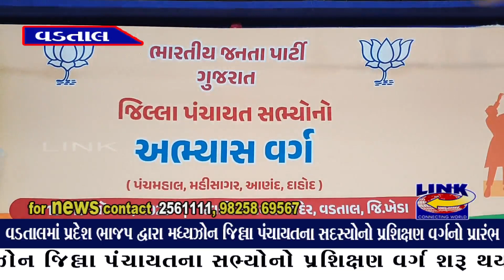વડતાલ : પ્રદેશ ભાજપ દ્વારા મધ્યઝોન જિલ્લા પંચાયતના સદસ્યોનો પ્રશિક્ષણ વર્ગનો પ્રારંભ..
ખેડા જિલ્લાના વડતાલમાં ગુજરાત પ્રદેશ ભાજપ દ્વારા મધ્યઝોન જિલ્લા પંચાયતના સભ્યોનો પ્રશિક્ષણ વર્ગ શરૂ થયો છે. દ્વિ દિવસિય પ્રશિક્ષણનો ઉદ્ઘાટન સમારંભ યોજાયો હતો. આ પ્રશિક્ષણ વર્ગની વિગતો આપતા આણંદ જિલ્લા ભાજપ પ્રમુખ રાજેશ પટેલે જણાવ્યું હતું કે, મધ્ય ઝોનના જિલ્લાના 137 જેટલા સભ્યો આ વર્ગમાં ભાગ લઈ રહ્યા છે. આ એક માત્ર રાજકીય પક્ષ છે કે જેમાં કાર્યકર્તાનું વૈચારિક ઘડતર થાય તેવા કાર્યક્રમો ભાજપ દ્વારા યોજાઈ રહ્યા છે. દ્વિ દિવસીય આ શિબિરનો ઉદ્દેશ જન પ્રતિનિધિ અને કાર્યકર ઘડતરનું છે. જેમાં મહાનુભાવો દ્વારા માર્ગદર્શન મળી રહેશે.